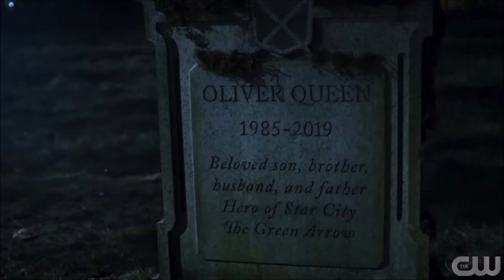Oliver DOESN'T DIE in Crisis? & New Harrison Wells FIRST LOOK - Arrow Teaser & The Flash LEAKS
New joint video on Arrow and The Flash!

@Canadagraphs on twitter